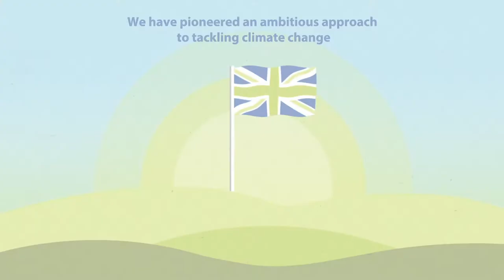Ten years of the Climate Change Act - UK's pioneering approach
This short clip, from a longer animation about the 'Ten years of the Climate Change Act', explains the how the Act became legislation ten years ago.